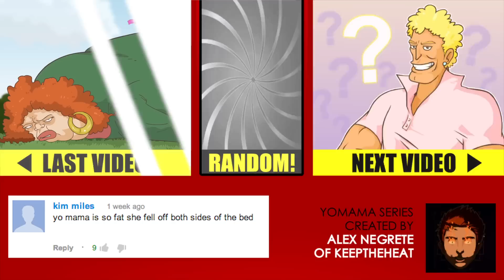YO MAMA SO FAT! Bed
Yo mama so fat, she wakes up on both sides of the bed!

★ CREATORS

★ CAST & CREW